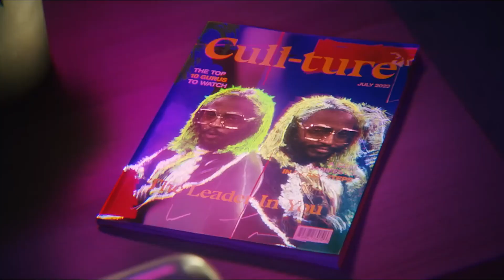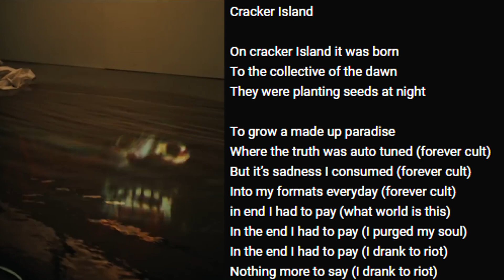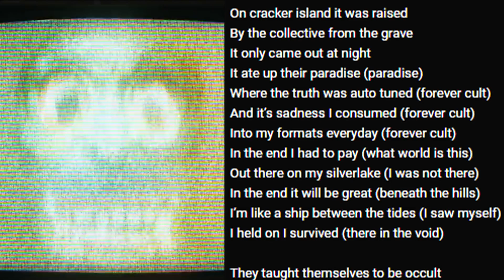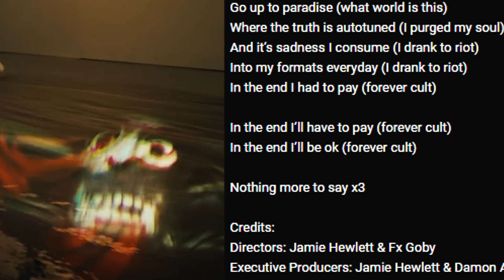I KNOW WHERE GORILLAZ IS GOING NEXT! - Gorillaz Cracker Island FULL BREAKDOWN (Theory and Analysis)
The story is just beginning and I KNOW EXACTLY WHERE IT IS GOING TO END!

I just got back from vacation, and oh boy, was I in for a treat when I got back!
Gorillaz dropped a new track, and with it a whole slew of new info! It seems that we are getting a deep story this time, with loads of things to look into! Let's get to it!

0:00 Forever Cult
2:13 What Is Cracker Island?
2:49 What World Is This?
3:53 Pazuzu
4:08 The Last Cult Explained
5:40 The Gorillaz Boogieman Returns
6:16 Who Was the Ghost in Cracker Island?
6:59 The Story of the Woman in Cracker Island
9:18 Full Story Explained
10:50 Gorillaz Cracker Island Lyrics Explained
12:19 Closing Thoughts